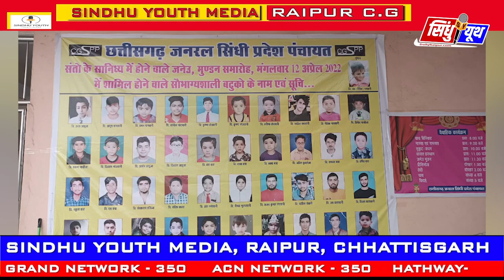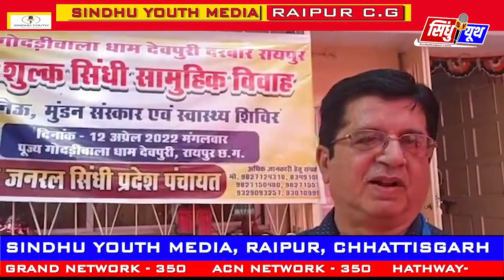RAIPUR: गोदड़ी वाला धाम रायपुर में हुआ सामूहिक विवाह एवं जनेऊ संस्कार | SINDHU YOUTH